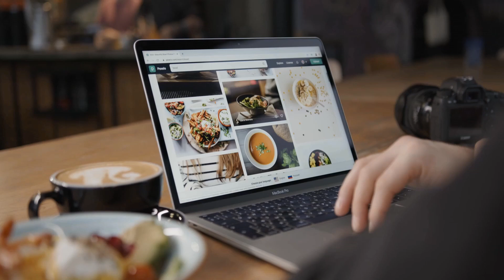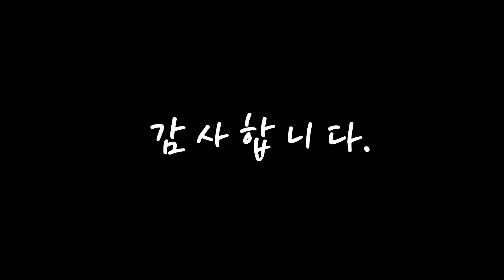광고 락토페린 올바른 상품! 추천해드려요 추천 TOP10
❤️❤️❤️올바른 상품! 락토페린 추천해드려요❤️❤️❤️

[00:06]
10위. #100% 식약처인증 닥터메테우스 락토페린 초유 단백질 뉴질랜드산, 60정 x 1박스 ( 2개월 )   [35,000원]

[00:11]
9위. #[휴온스_본사] 살사라진 락토페린 다이어트 체지방감소 장용성 초유 단백질 6주분 14정 3박스   [151,200원]

[00:17]
8위. 웰핏 락토페린 프랑스산 원료 1000mg, 2개월분(60정) [29,300원]

[00:22]
7위. 웰리즈 프랑스산 락토페린 프리미엄 1000mg X 60정, 1개(2개월분) 60정 [29,300원]

[00:28]
6위. 락토페린 골드/장용성 락토페린 다이어트 유산균함유 추천 500mg x 60정, 3통 [68,900원]

[00:33]
5위. 뉴트리코어 락토페린 그래스페드 초유 단백질 2g X 30포 60g 4+1개 5개입, 5개 [275,990원]

[00:39]
4위. 바디프로젝트 락토페린 프리미엄정 1000mg x 60정, 2개 (4개월분) [56,000원]

[00:44]
3위. 락토페린 골드/장용성 락토페린 다이어트 유산균함유 추천 500mg x 60정, 3통 [68,900원]

[00:50]
2위. 친절한닥터 3000mg 락토페린 프랑스산 60정 2개월분, 60정X2개 4개월분 5% 추가할인혜택 [55,600원]

[00:55]
1위. 친절한닥터 3000mg 락토페린 프랑스산 60정 2개월분, 60정X2개 4개월분 5% 추가할인혜택 [55,600원]